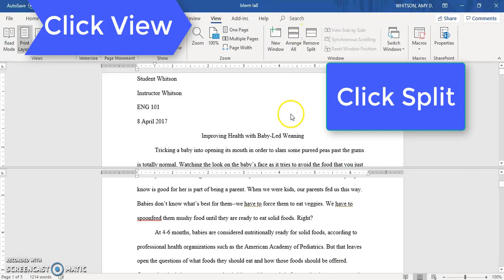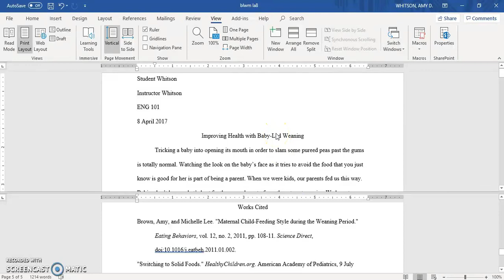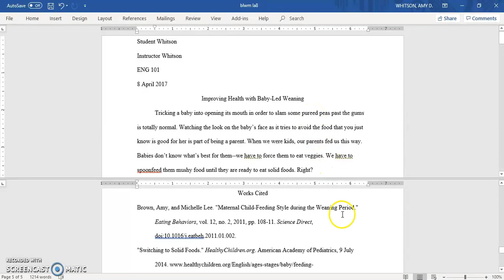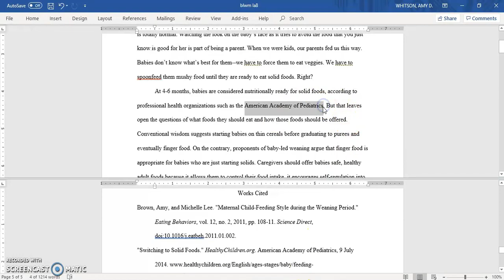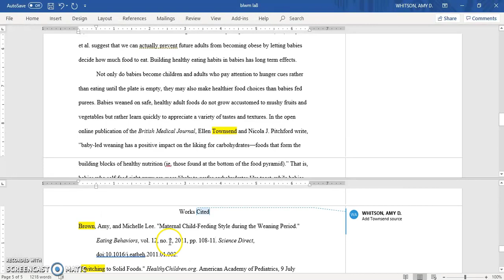Check that all sources are on the works cited page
Use a split screen in MS Word to easily check that your works cited page lists every source mentioned in your paper.